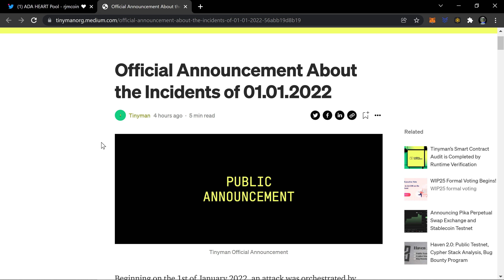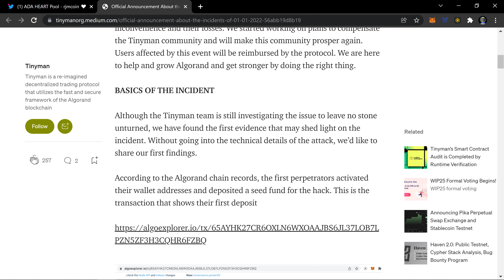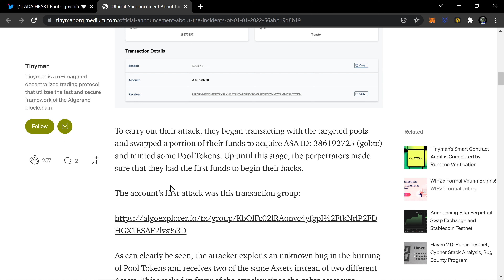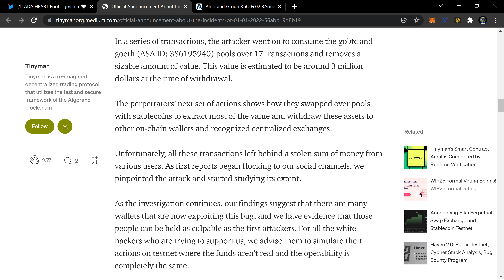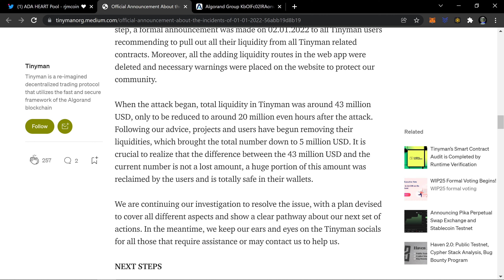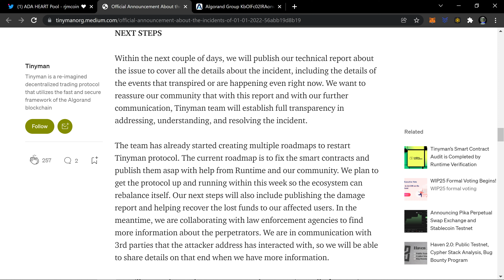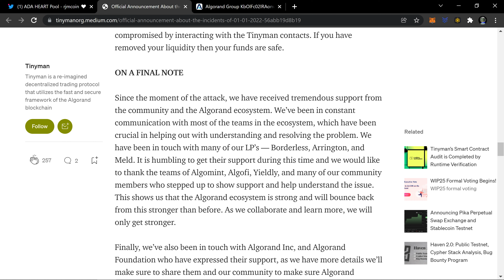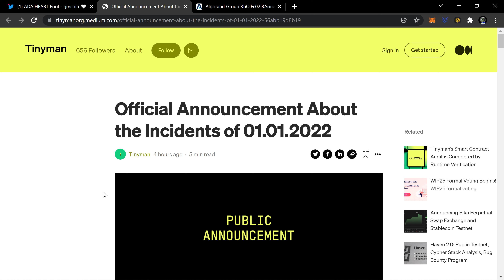Tinyman A Decentralized Trading Protocol Rekt By Hack First Of 2022